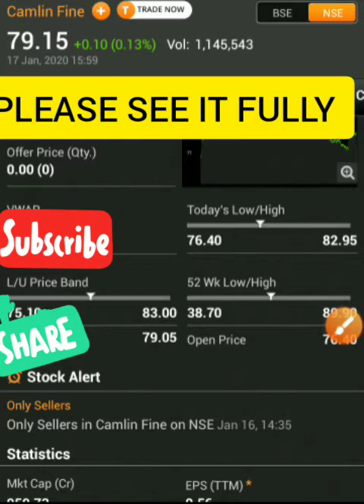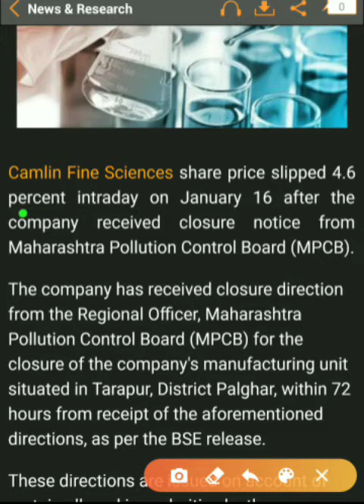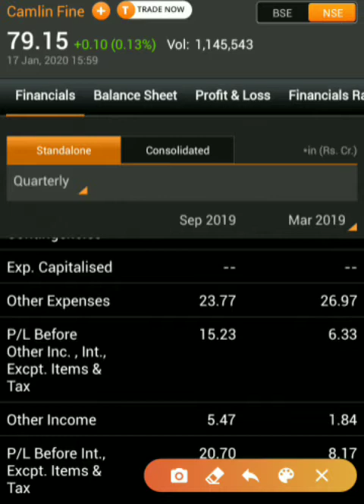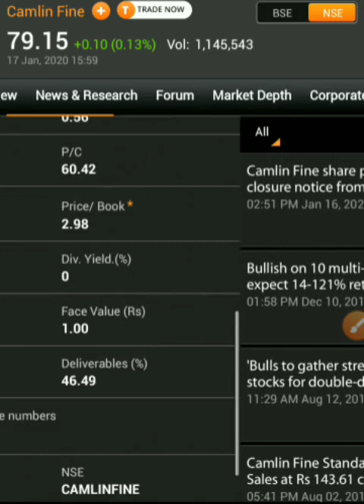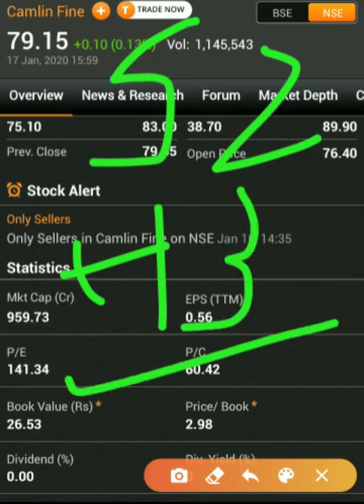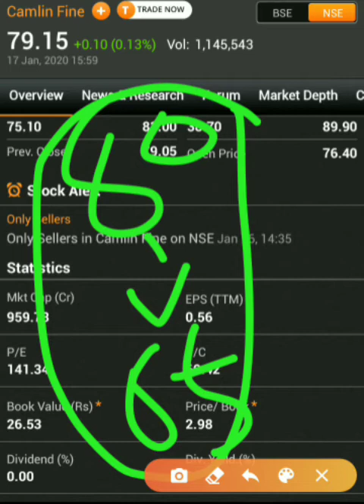Camlin fine latest update | Camlin fine latest news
camlin fine latest news | camlin fine latest update and we also covered
camlin fineshare latest  analysis
and  camlin fine share latest news
and camlin fineshare latest update which is very useful for all to see